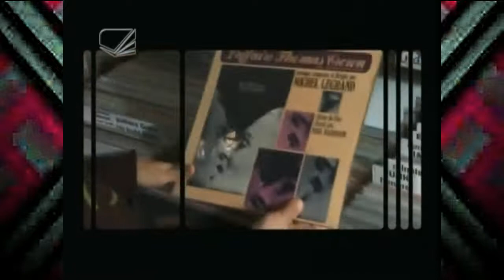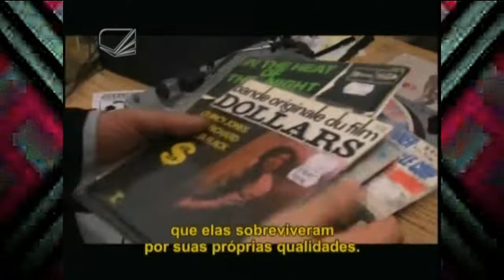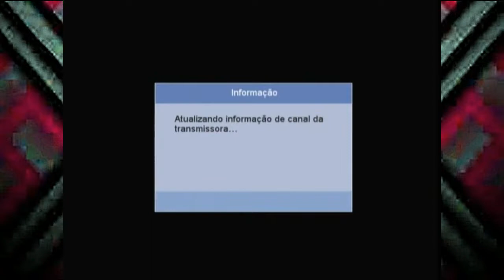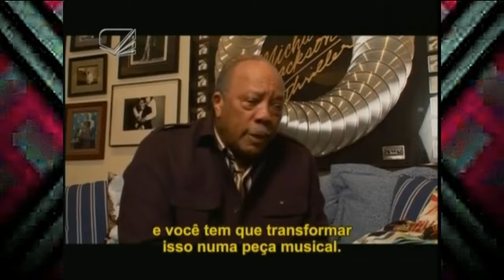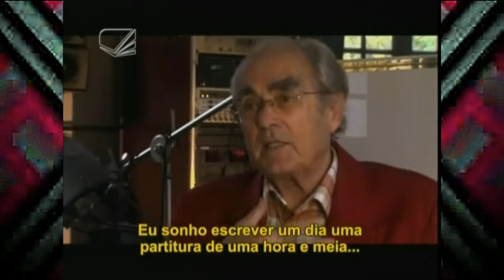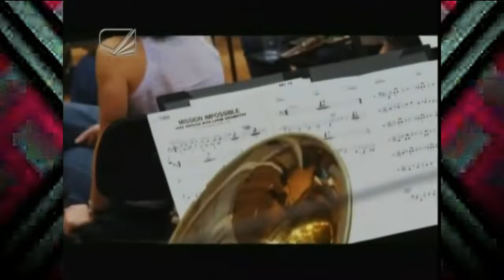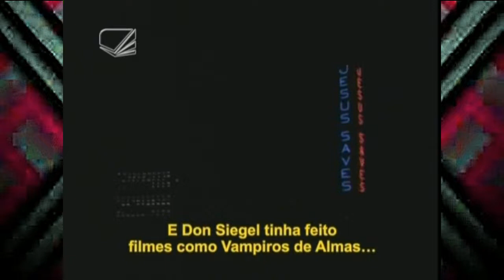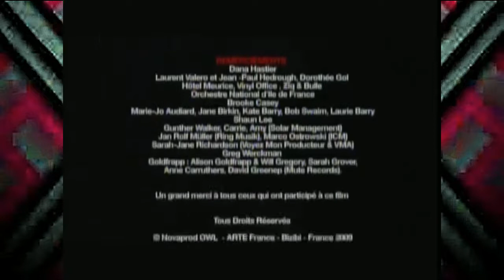A Idade da Ouro da Música no Cinema de 1965 á 1975 Documentário com legendas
Neste documentário  Maestros arranjadores  e conhecidos  de grande sucesso em trilhas sonoras no cinema  e Tv.,  falam sôbre  suas músicas nos filmes com trechos mostrados no documentário.  Gravado do  Canal Multicultura SP.